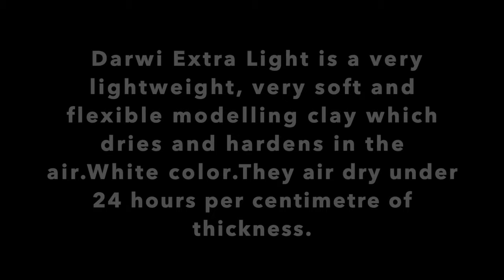Beautiful Flower Vase | Flower Pot (DIY)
✂️ I USED ✂️
✅ 1. Clay (air drying modelling material )
✅ 2. Water
✅ 3. Pots for flowers or flower vase
✅ 4. Universal super glue